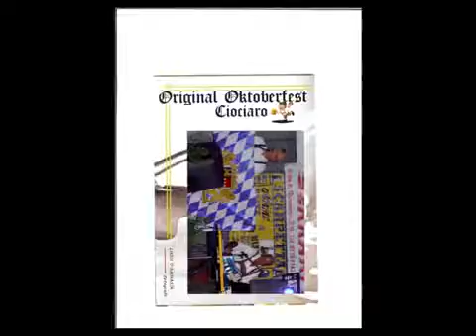Oktoberfest in Isola del Liri ( Italien)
Gesamtvideo vom Oktoberfest in Isola del Liri / Italien
mit den Eurosingers(Heinrich Stephan und Bernhard Staudinger)
und vielen anderen Künstlern